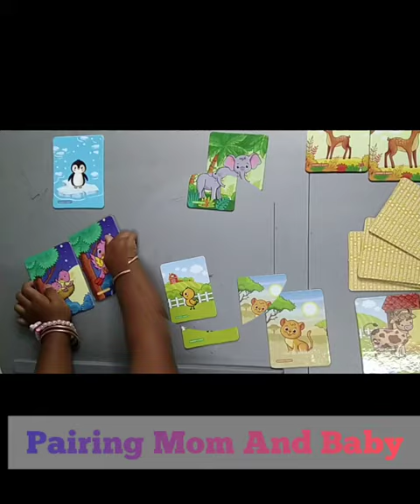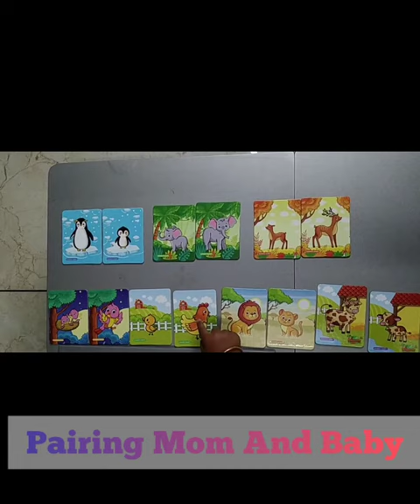Animal & their Young Ones Pairing Activity with Flashcards|Mother & Baby Matching Activity for Kids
Second Home

Matching/Pairing the Animals and their young ones with Flashcards.